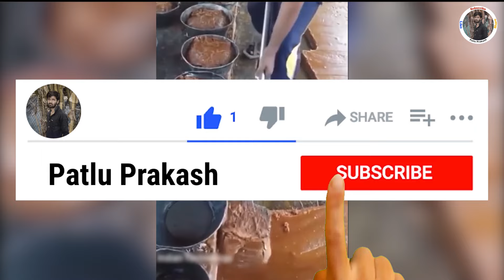ఇలా వంటలు వండేవాళ్ళు మనతానే ఉంటరు || Dark Reality of Street Food Facts